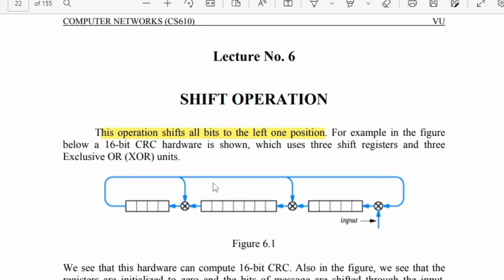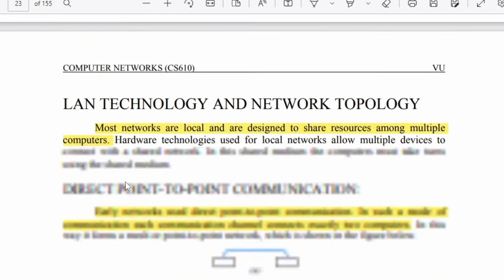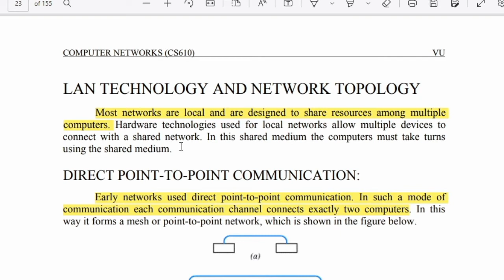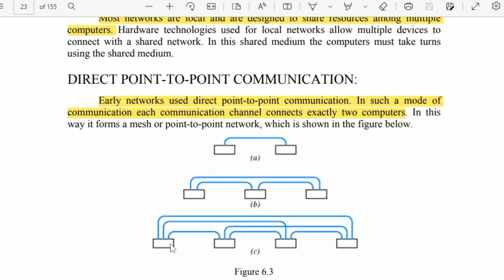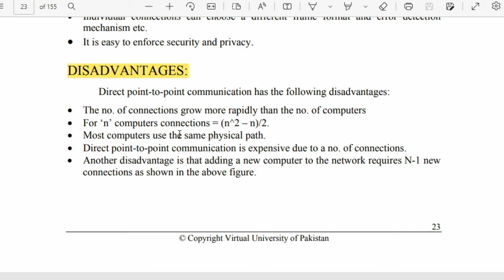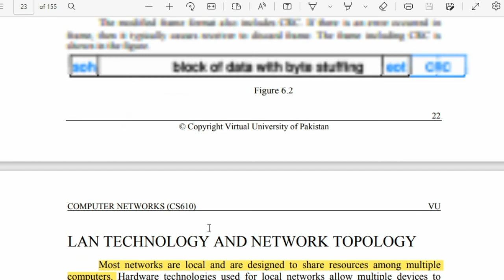Cs610 Lecture 6 | Cs610 Midterm Preparation | Computer Networks | Let's Study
cs610 midterm preparation 2022,
cs610 midterm,
cs610 topic 6,
cs610 computer networks,
computer networks,
virual university,
cs610 short lectures,
short lectures of cs610